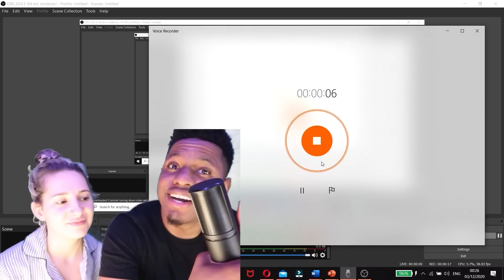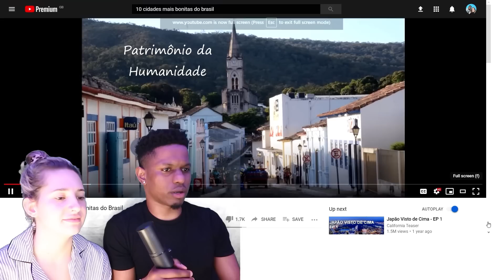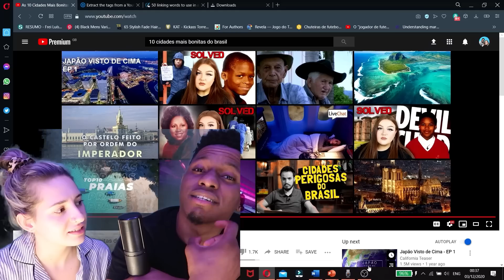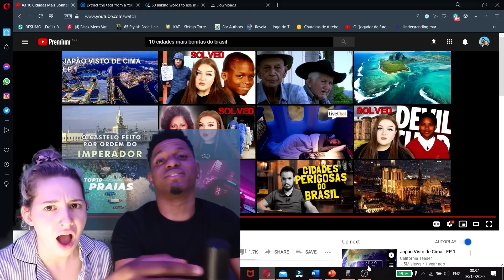🇧🇷 Gringa Reage a 10 Cidades Mais Bonitas Do Brasil (SE SURPREENDE) 😱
Cidades que realmente surpreenderam o nosso dia.